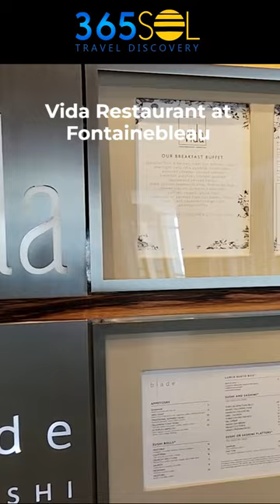Vida Restaurant at Fontainebleau | Resort Tour & Review: Unveiling the Iconic Luxury Experience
Welcome to another exciting episode of our Miami Hotels Series! Today, we're taking you on an exclusive tour of the iconic Fontainebleau Miami Beach Resort, and sharing our honest review of its unparalleled luxury and glamorous history. 🌴🏨🌊

Join us as we explore this architectural masterpiece designed by Morris Lapidus and dive deep into the star-studded past of this legendary resort, which has played host to numerous celebrities and icons like Frank Sinatra, Elvis Presley, and Marilyn Monroe. 🌟🎶🎥

Don't miss the chance to get a first-hand look at this iconic Miami destination and learn everything you need to know before planning your own getaway to the Fontainebleau Miami Beach Resort! 📝🧳

Have you ever stayed at the Fontainebleau Miami Beach Resort? Share your experiences and thoughts in the comments below! We'd love to hear from you. 👇

to book your own stay and this amazing resort.